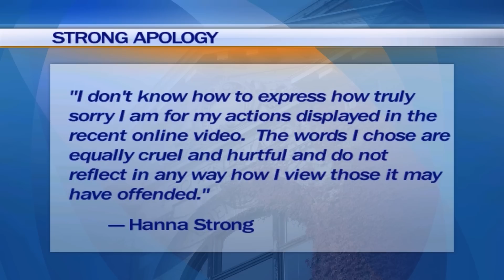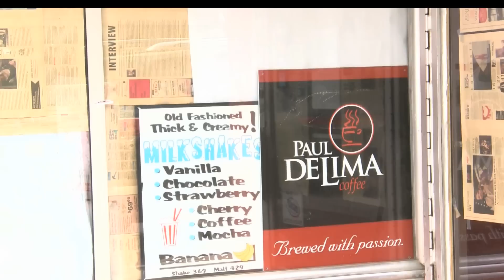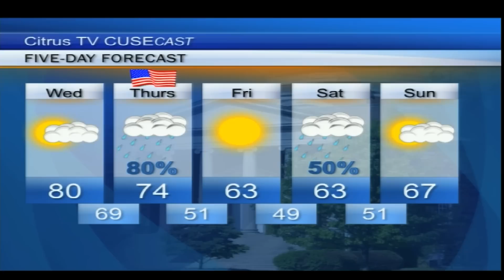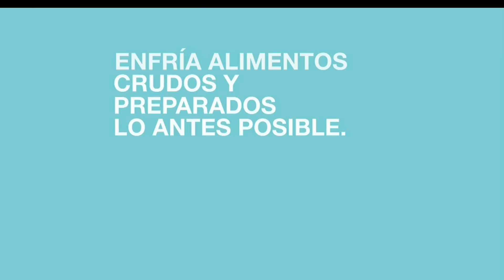Citrus TV News: Wednesday September 10th, 2014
Max Darrow and Ali Bauman give you a news update.

Produced by Josh Bazan.